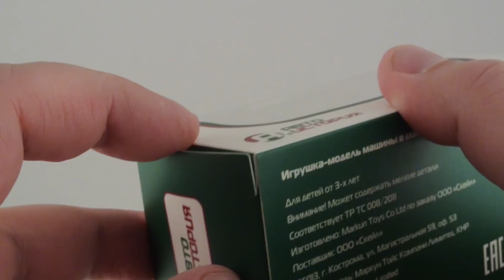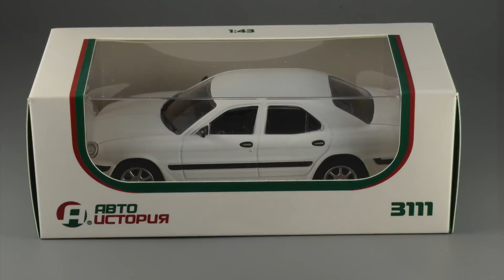ГАЗ-3111 "Волга" [Автоистория] обзор масштабной модели 1:43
ДеАгостини анонсировало 221 выпуском журнальной серии "Автолегенды СССР и Соцстран" масштабную модель автомобиля "Волга" ГАЗ-3111. Две недели можно спорить и предполагать: будет этим выпуском перекрашенная модель, вышедшая три года назад в серии "Автоистория", или совершенно новая модель от PCT. Ну а пока есть хорошая возможность поразглядывать модель "3111" от костромских китайцев.